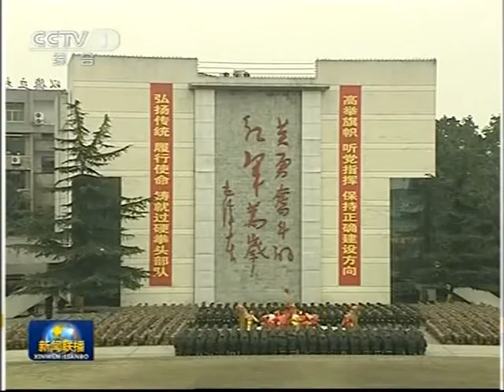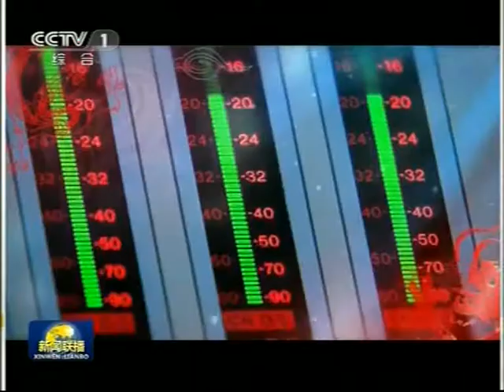中共中央治國時代 CCP Communist Red China economy power